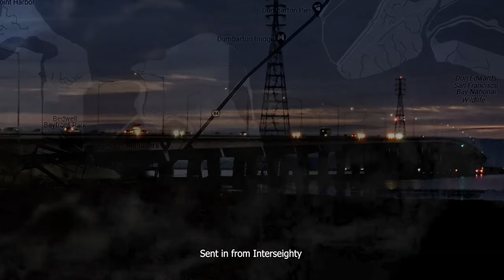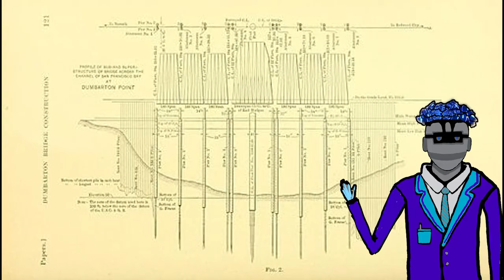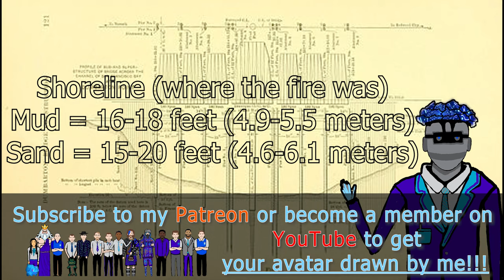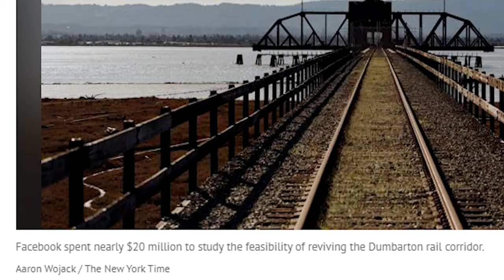DRB: How the Bay Area's MOST Valuable Rail Crossing Burnt Down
The Bay Area's Dumbarton Rail Bridge is a railroad bridge located over the San Francisco Bay. If this railroad bridge is rebuilt, California High Speed Rail (CAHSR), Caltrain, ACE Rail (Altamont Corridor Express), and Amtrak's Capitol Corridor have the possibility of using this link. Join us to learn about the story of this historic piece of infrastructure.

This is the only way I know that people are really interested in the topic. Plus it would mean a lot.